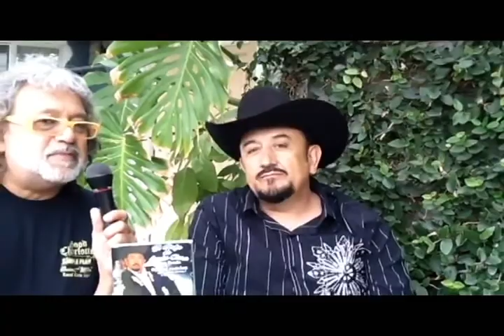EL JEFE DE SANTA CLARA entrevistado por Felix Castillo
El Jefe de Santa Claro presenta su disco OYE MI CANCION - Y EN este clip canta la cancion LA MALA VIDA - INTERESANTE REPORTAJE DE PARTE DE FELIX CASTILLO